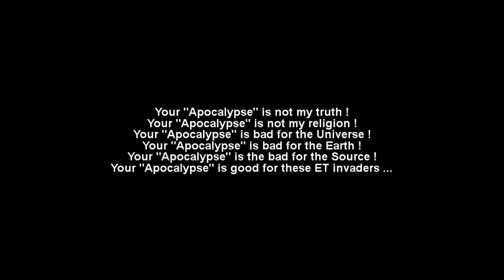ISS astronauts message COP21 Kalki answer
ISS astronauts message COP21 Kalki answer. Blog Opposition et Lutte Contre les Présences Intrusives Extraterrestres

Des astronautes de l'ISS délivrent un message pour la COP21 le samedi 5 décembre 2015:

Certaines vidéos mises en partage sur Youtube ont été empruntées pour ce montage.

Auteur: Jean-Charles Bourquin
Lieu: Lille, France
Date: samedi 5 décembre 2015

Post scriptum le 31 juillet 2016:
Un impressionnant agroglyphe (crop circle) représentant un portrait d'être Gris, ET qui font partie des envahisseurs pro-Jésus a été signalé à Reigate non loin de Londres le 19/7/2016. La tête de l'alien est entourée d'une auréole de 14 plumes suggérant sa sainteté ! Hum ! Hum ! Ces ET sont des ennemis très dangereux en réalité !

PS: Et zut à l'astronaute Thomas Pesquet qui s'envole en mission demain jeudi 17 novembre 2016 pour la Station spatiale internationale (ISS) depuis Baïkonour ! Des êtres vivants : bactéries, animaux, végétaux etc y sont déportés (pire: arrachés de la Terre Mère !) pour y subir des expérimentations !

PS le 27 août, 2019 :
FEDOR le robot humanoïde transporté par un Soyouz est arrivé dans l'ISS !
Je condamne la conquête spatiale et les robots humanoïdes : très graves atteintes à l'Univers !